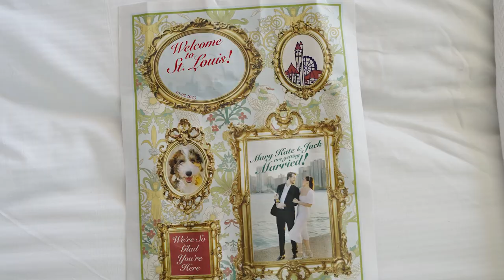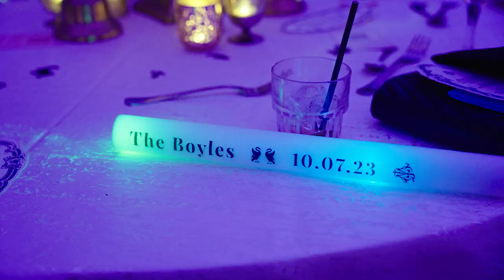A Fairy Tail Wedding | St. Louis Union Station | Jack + Mary Kate Film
Mary Kate & Jack
A FAIRY TAIL WEDDING FOR SURE!!
This wedding and film just has us speechless. Every detail you see from the invites, the swans behind the head table, to the table cloth on the cake table was all designed by Mary Kate herself.
This is definitely a wedding for the books!

Looking for a wedding videographer?? We would love to be that for you! Let us capture your big day and make "Your memories more than just a moment"